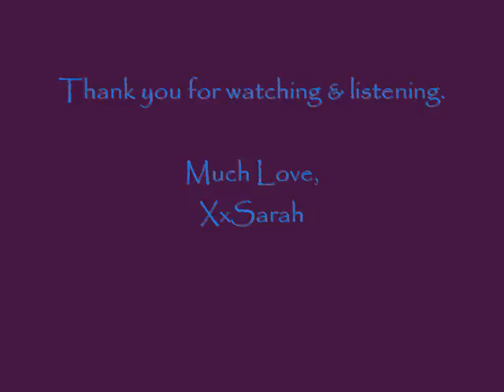Amazing Grace - Sarah English - songpidgeon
me singing Amazing Grace. Dedicated to my cousin, Mark Theriault, who is no longer with us. We miss you Mark.
Much LoVe,
XxSarah